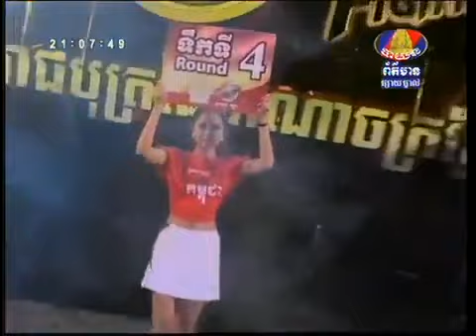Keo Rumchong Vs Thai Fighter (Watcharalek)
For more Video about Khmer Comedy, Khmer music,Keo Rumchong, Interview Khmer Star, Khmer Movie,khmer boxing, tourist in Cambodia,khmer history.